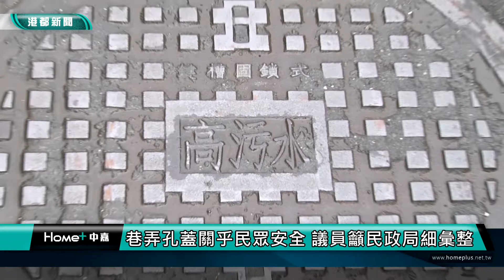居家安全|巷弄孔蓋關乎民眾安全 議員籲民政局細彙整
【港都新聞】巷弄孔蓋關乎民眾安全 議員籲民政局細彙整
高雄市議員何權峰在17日的民政部門質詢時提到，希望民政局能盤點好，市區六米寬的窄巷孔蓋，所需要相關維護費用，好確保民眾在居家出入的安全。